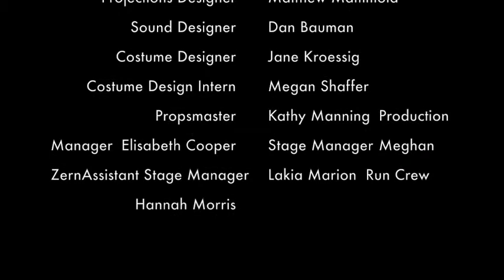Another Mother: Barbara at the Hospital (excerpt)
Another Mother, by G. M. Lupo, was winner of the 2017 Essential Theatre Playwriting Award and was originally produced by the Essential Theatre, Peter Hardy, Artistic Director, as part of the 2017 Essential Theatre Play Festival in Atlanta, Georgia, in August 2017 with the following director, designers and cast members:

Peter Hardy, Director
Jordan Ealey, Assistant Director
Meghan B. Zern, Stage Manager

Chris "Lito" Tamez, Set Designer
Harley Gould, Lighting Designer
Amie Kroessig, Assistant Lighting Designer
Matthew Mammola, Projections Designer
Dan Bauman, Sound Designer
Jane Kroessig, Costume Designer
Megan Shaffer, Costume Design Intern
Kathy Manning, Propsmaster

CAST:
Genevieve Duchard - Rylee Bunton
Rosalind Duchard - Nina Jones
Abigail Worthy/Nurse - Kristin Storla
Alyssa Caine - Christie Vozniak
Steven Asher/Mr. Williams - Trey York
Leah Walker - Kelly Quinn
Barbara McKenna/Rhiannon Worthy - Sarah Falkenburg Wallace